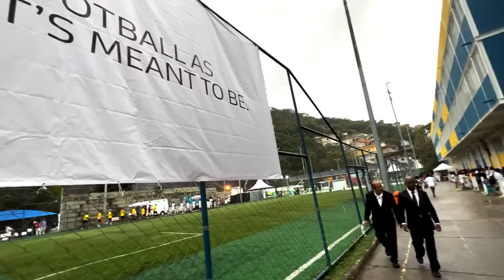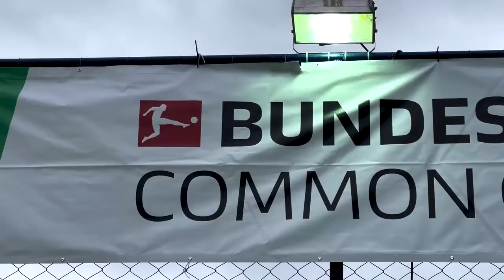JOGUEI FUTEBOL NO MORRO DO VIDIGAL COM AS LENDAS DA BUNDESLIGA!! Ft. Zé Roberto e Amoroso!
JOGUEI FUTEBOL NO MORRO DO VIDIGAL!!

E JOGUEI COM AS LENDAS DA BUNDESLIGA!! Amoroso, Paulo Sérgio e Zé Roberto!!